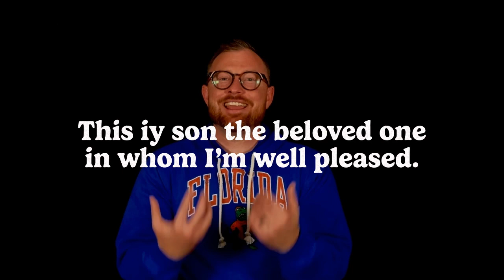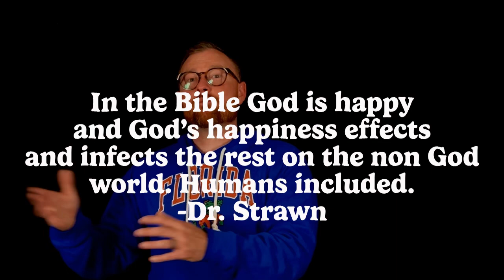Is God Happy or Angry? (what does the Bible say)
Escape reality, into a book. The Lightkeeper's Burden is available now

Is God happy or angry? what is God truly
like? Does he love us? Does he like us?

in this teaching Dr. Jordan Vale shares from the Bible what God is like at his core and in his nature.